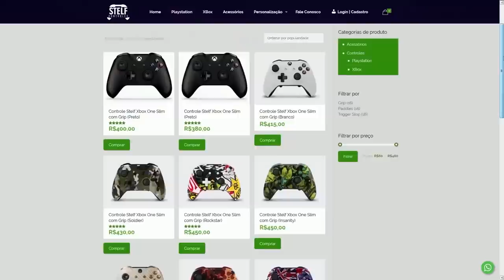FORTNITE - TEMPORADA 2 ADIADA, DESAFIOS PRORROGAÇÃO e ITEM LOJA GRÁTIS?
Fala gurizada, nesse vídeo comento sobre temporada 2 adiada do Fortnite, desafios prorrogação e item grátis na loja. Espero que gostem :)

Programa para editar: Adobe Premiere